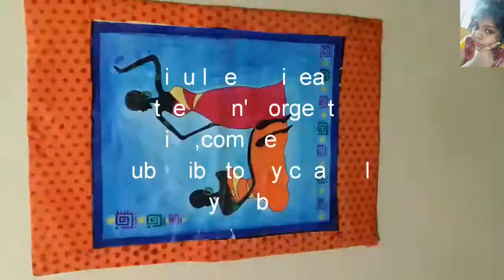DIY Photo Frame | Reuse shirt box | Easy idea